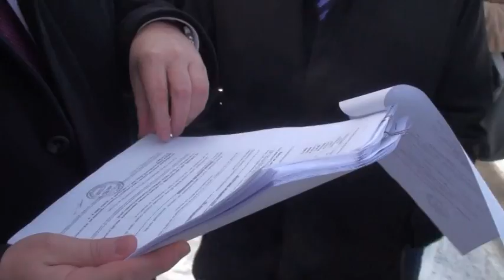ЖК "Юність" Чи законна забудова?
Шановні потенційні покупці. Якщо вам не шкода кровних, то це ваша особиста справа на що їх потратите. Але не кажіть, що вас не попереджали.